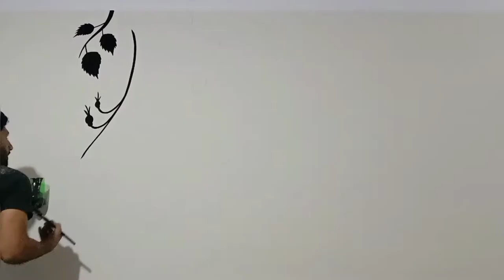Beautiful Rose painting at wall decoration fantastic work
How to make beautiful rose painting at wall decoration